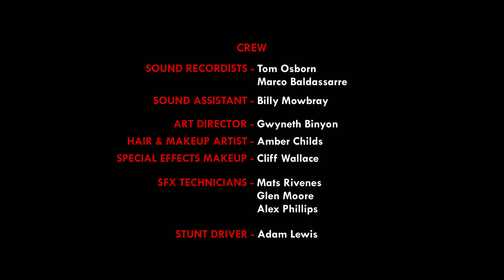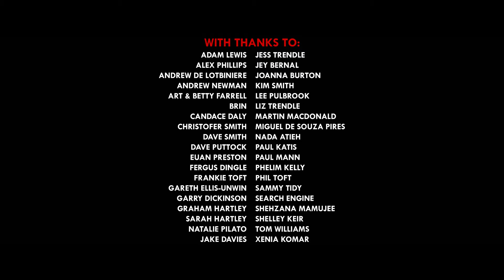The Cocktail Waitress Short Film (UHD)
Written and Directed by Dan Smith.

Starring; Rochenda Sandall (Line of Duty, BBC) & Hamish Clark (Monarch of the Glen)

Award of Distinction at Canada Shorts International Short Film Fest. Award nominee best music and best actor for Feel The Reel International Film Festival. Selected for Cardiff International Film Festival.

Synopsis:
The Cocktail Waitress is a short, sharp thriller about Guy, a mortally wounded criminal trying to make his escape with a suitcase full of cash. With his condition worsening and the cops close behind, Guy is forced to make a detour via a local hospital where he kidnaps a nurse and forces her to operate on him at gunpoint...